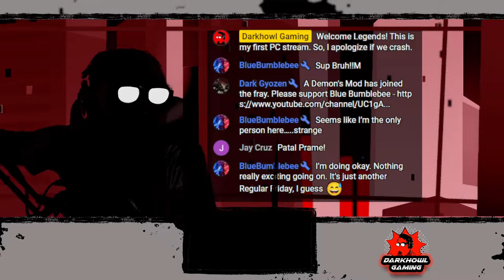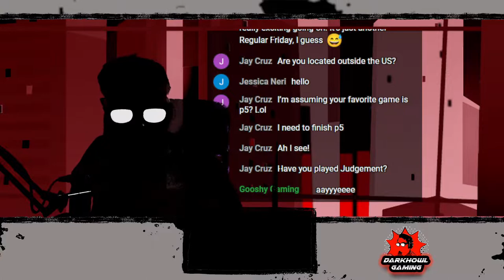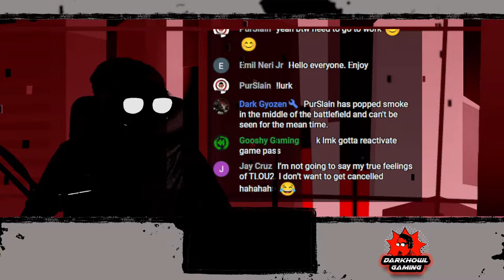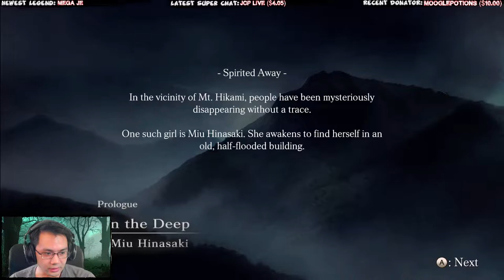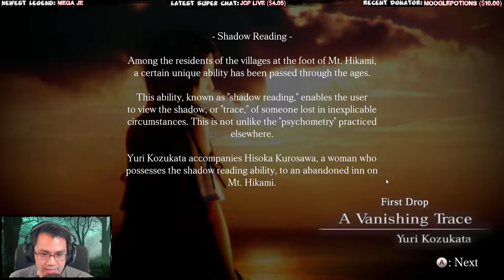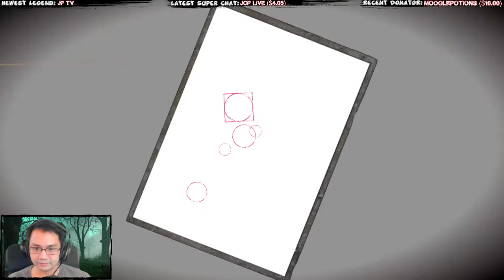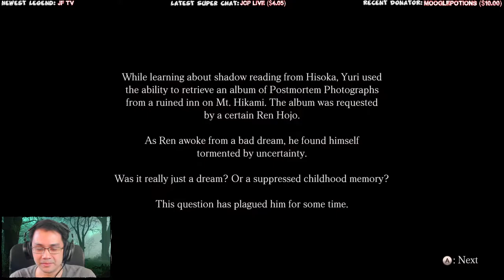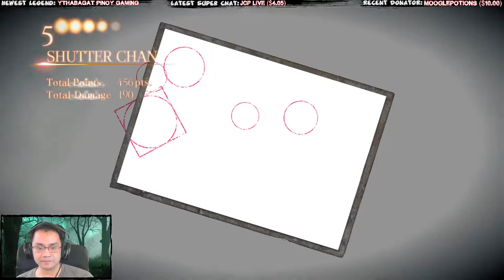🔴LIVE – My FIRST Fatal Frame Experience | FATAL FRAME: MAIDEN OF BLACK WATER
Hey Legends, it’s Halloween week so let’s play horror-ish games!!! And finally we get to play a Fatal Frame game. This is my first time playing it, so this is going to be excited and horrific.
Anyways, please do enjoy the stream, possible screams and, of course, the chat interactions.

Support me

About
Fatal Frame: Maiden of Black Water[b] is a survival horror video game developed by Koei Tecmo. The fifth main entry in the Fatal Frame series, it was originally published by Nintendo for the Wii U in Japan in September 2014 and worldwide in October 2015. A remaster for eighth and ninth generation consoles and Windows, this time published by Koei Tecmo, is scheduled for worldwide release on October 28, 2021.

As with previous games in the series, players navigate areas filled with hostile ghosts which must be fought by taking photographs using the Camera Obscura, which is directly controlled using the Wii U Gamepad. A post-endgame story featuring Ayane, a character from the company's Dead or Alive series, is also available featuring altered gameplay mechanics. The story, which is set on the fictional Hikami Mountain, focuses on three protagonists who are drawn into supernatural events revolving the area, including an ancient ritual to seal away the Black Water, a malevolent force corrupting the surrounding spirits that is tied to the fate of the titular shrine maiden Ose Kurosawa.

Planning for the game began in 2011, during production of the Wii remake of Fatal Frame II: Crimson Butterfly. Series co-creator Keisuke Kikuchi proposed the project when he saw that the Wii U GamePad could be used as the Camera Obscura. Kikuchi and fellow co-creator Makoto Shibata returned to their respective posts of producer and director, together with staff from Mask of the Lunar Eclipse and developers new to the series. The cast went through several revisions during development, while the staff experimented with the capacities of the new hardware. Japanese singer Tsuki Amano returned from earlier entries to perform the theme song. Upon release, the game received mixed reviews. Reviewers greatly praised its use of the gamepad and dark atmosphere, while opinions were mixed on its story, pacing and controls.